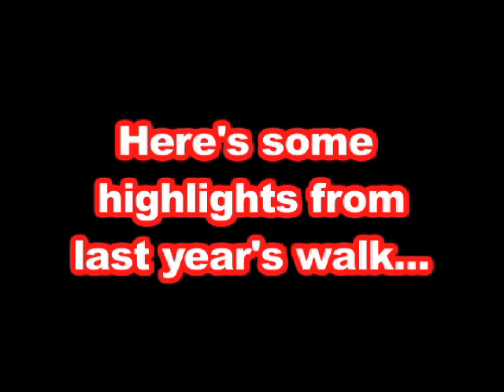Good Morning Staples 03-27-12